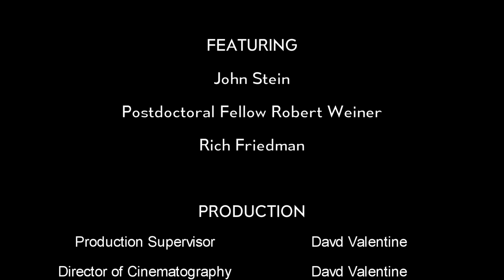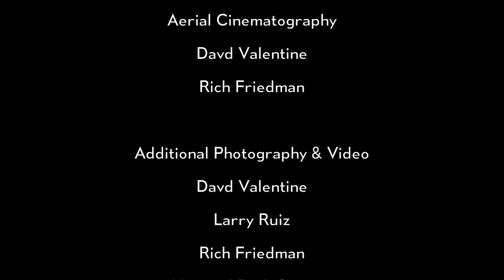005 Chaco Canyon Project, Feat. John Stein Part V - Symmetry in the for what it's worth department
In the early 1970's a group of archaeologists began extensive research in the Greater Chaco Landscape in northern New Mexico. These investigations were mainly government funded; therefore the work was detailed and extensive. John Stein and Rich Friedman, along with a host of others including Dr. Steve Lekson and Anna Sofaer, were among the top researchers during this era. Their work has become epic, even to this day. This first set of short videos features John Stein describing, in his own humble words, discoveries he and others made that are still solid in fact and theory as the initial discoveries. One modern young researcher that is again leading the way to new discoveries in the Chaco Landscape is Robert Weiner. Rob has teamed up with many Native Peoples familiar with Chaco Canyon true ancient Chaco history, along with John Stein, Rich Friedman, and Anna Sofaer, among many others from that era. The truth about Chaco Canyon remains persistent and real through this group of researches, both Native and Anglo. This series of short videos will tell what I feel is a truer research history of Chaco Canyon than has been rendered thus far.